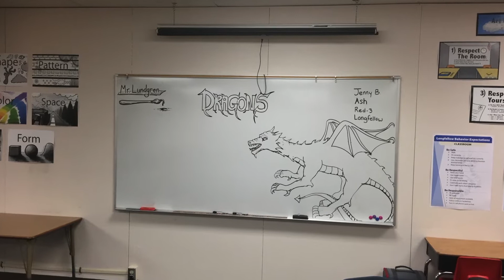Mr Lundgren Cartoon Goodbye Video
Art Teacher, Mr Lundgren says farewell to his Elementary Art Students!  It has been my pleasure teaching you for the past 7 years... I will miss you dearly!  Send me one last artwork if you can!  Have a wonderful Summer!

Anime Studio Pro
Moho Studio Animation